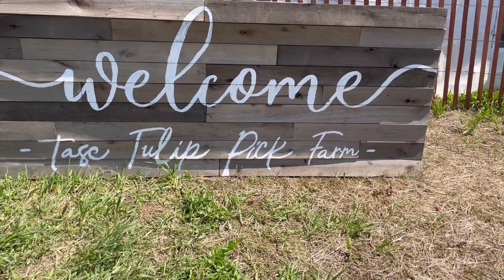Tasc Tulips Pick Farm